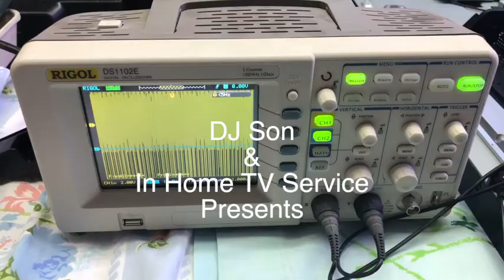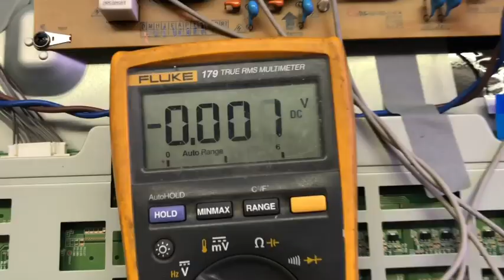In Home TV ad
Here is an ad I made for my parent's business. My dad offers remote TV fixing. You can send him pictures and videos of your broken TV and he will try to diagnose the problem, with a small fee.